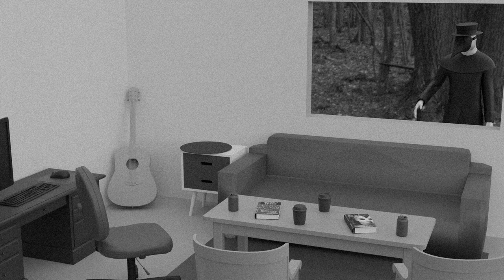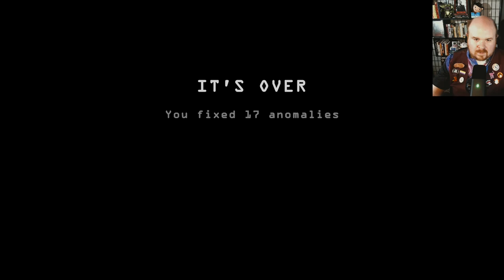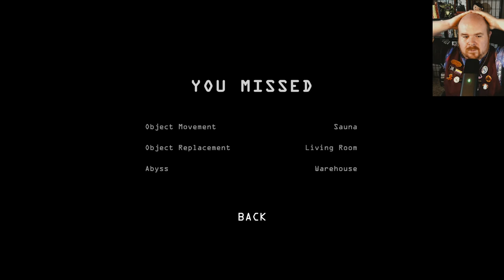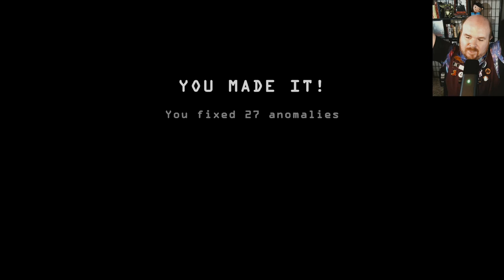AWM Plays Observation Duty 6 Cottage Hard Mode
A relaxing getaway